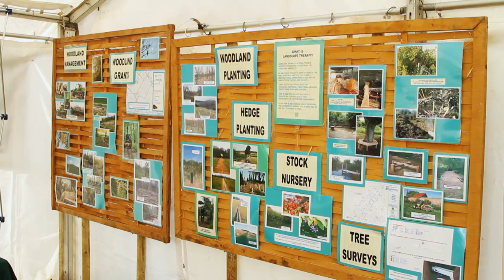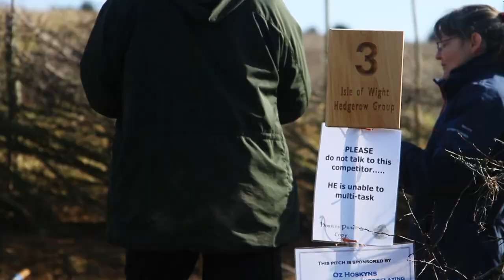Simon's Wight: Isle of Wight Hedge Laying Championships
On the cusp between winter and spring we sent Simon off to the Isle of Wight Hedge Laying Championships to find out about this clandestine event on the Island's countryside calendar.

Simon's finds out about the history, techniques and reasoning behind what some may find is a rather obscure event. A really insightful little piece all round. Next spring make sure you pop along and support this fascinating rural activity.